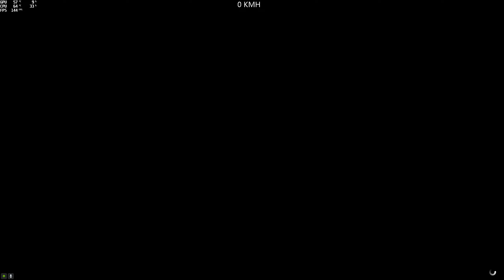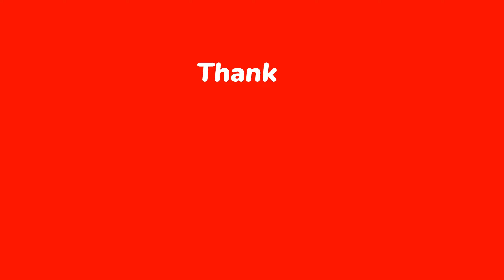HardIgnus @robynrihariakaevilnoraallen229 gta5 pc race wallride 🇨🇵